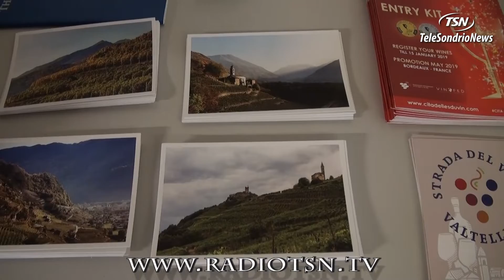Il mondo del vino in trionfo